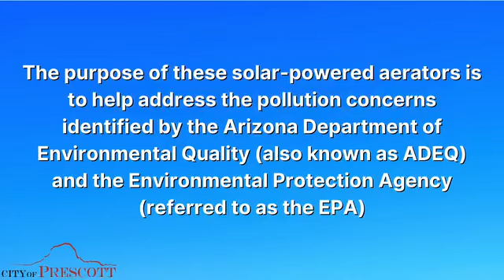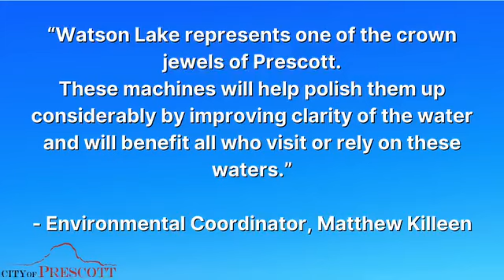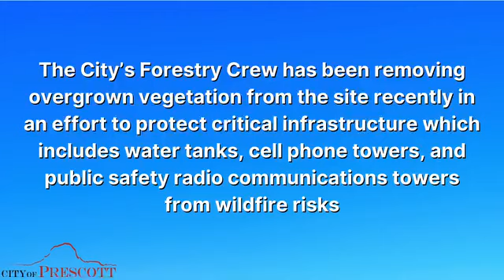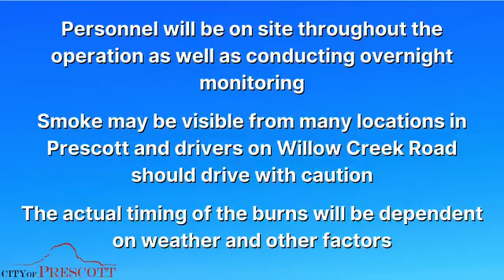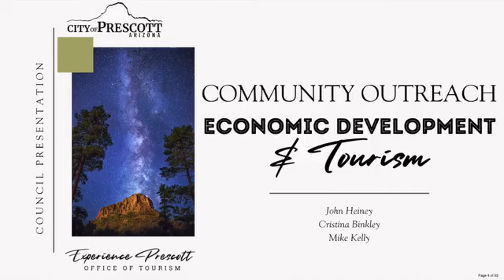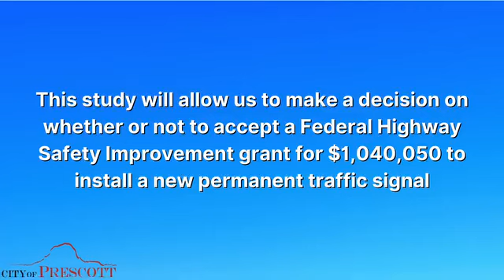Weekly Update with Mayor Goode of Prescott - Feb. 26, 2024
Hello, I’m Mayor Phil Goode with your weekly update.

- Water Circulator Machine at Watson Lake
- Prescribed Burns in Mission Hills
- Mayor’s Veteran’s Commission
- Commission Meetings
- Annual Household Hazardous Waste Event